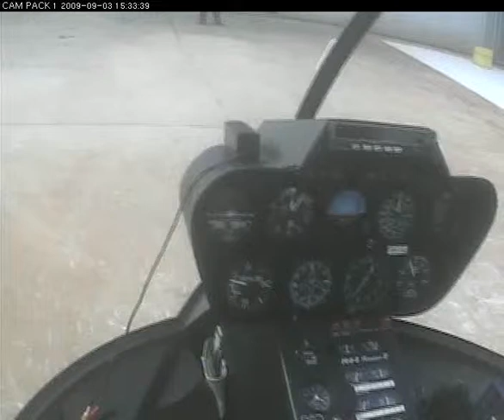11HC View safelybackatbase